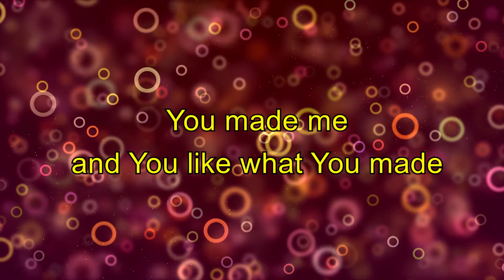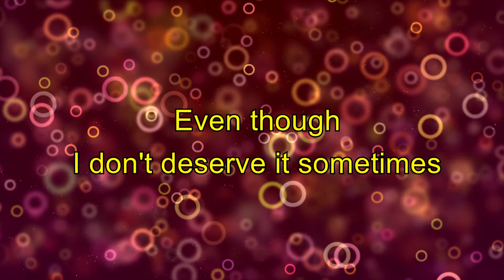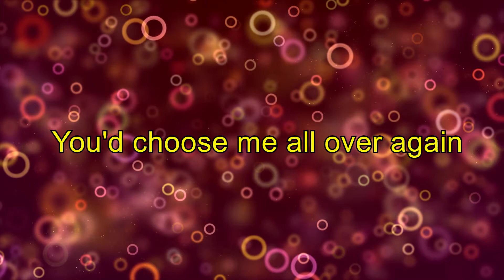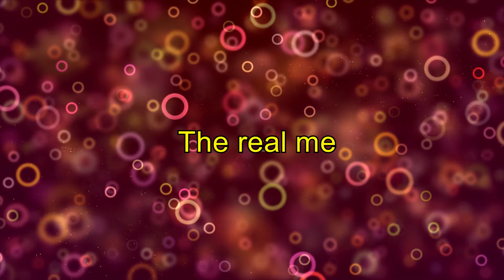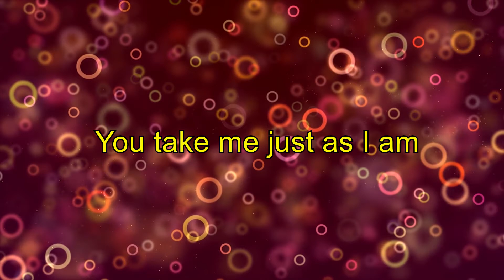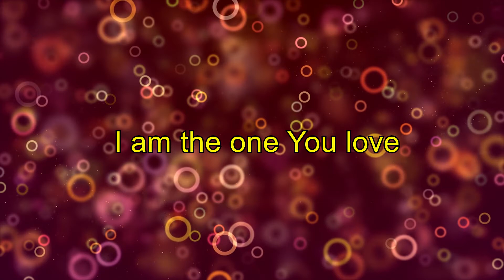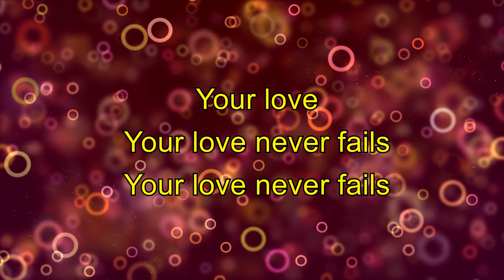The one You love - Elevation Worship - Chandler Moore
If you enjoyed this video's, click on the like button (Youtube and Facebook) and share the video (Youtube & Facebook), then I know I am doing it right.

In Jesus mighty name, Shalom

Gideon